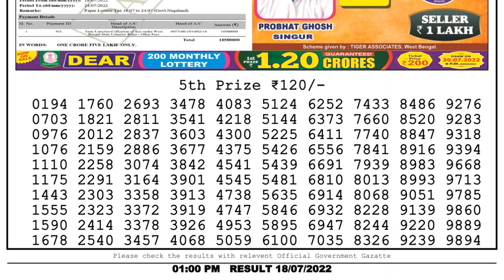Dear Lottery Sambad 1pm today 18.07.22 Nagaland State Lottery Result